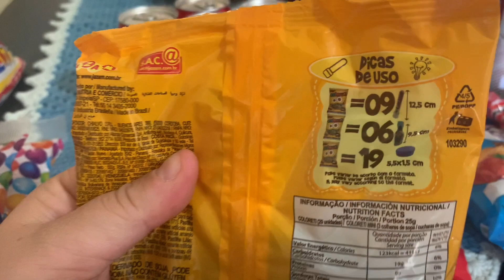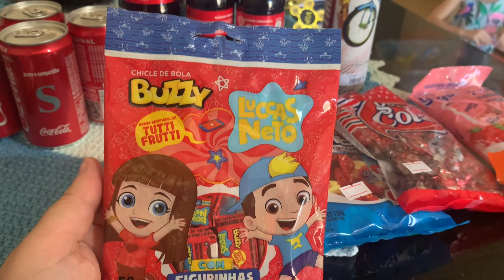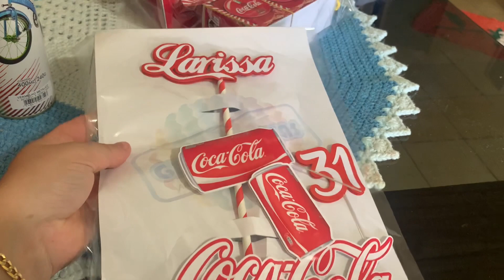Vlogando: Comprinhas, Personalizados finalizados e muito mais.